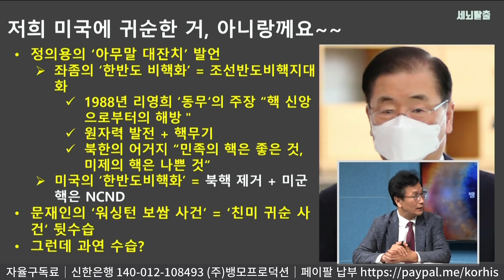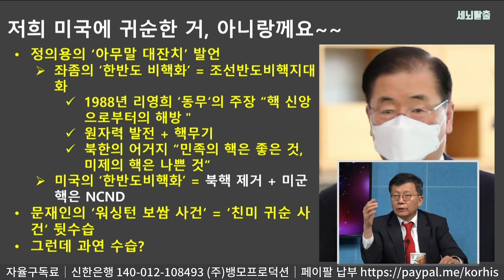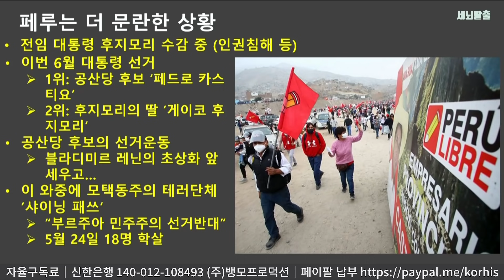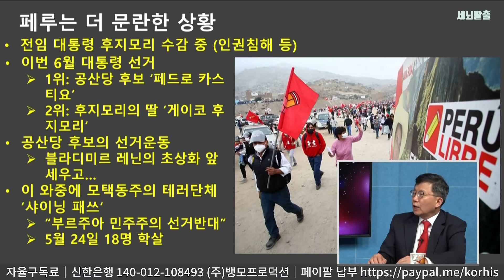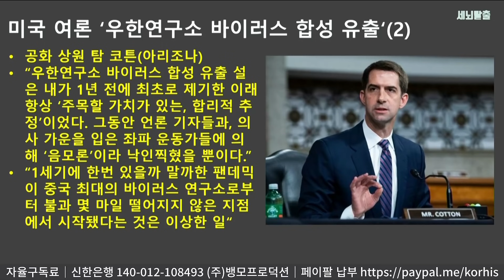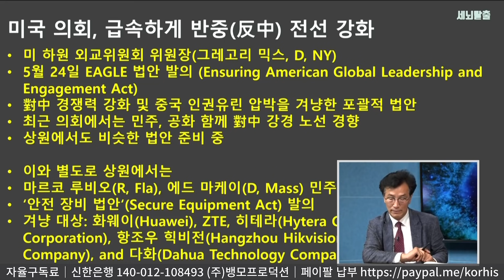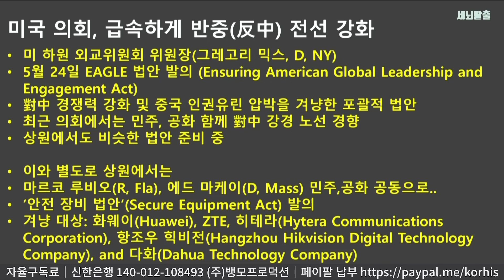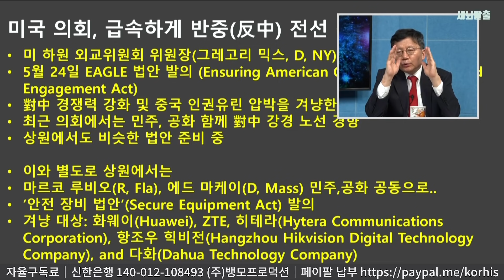[세뇌탈출] 1480탄 조뱅썰전 - 위대한 분열의 시대 시작되다! -1부 (20210526)